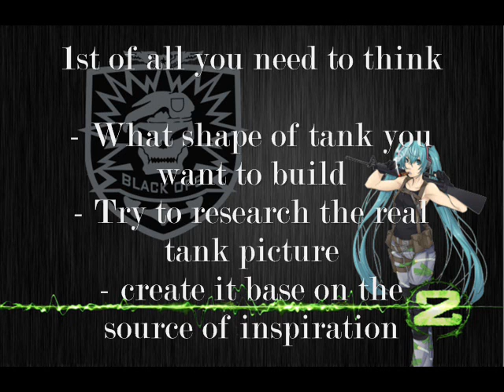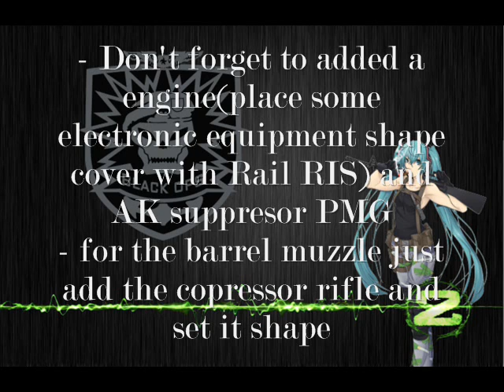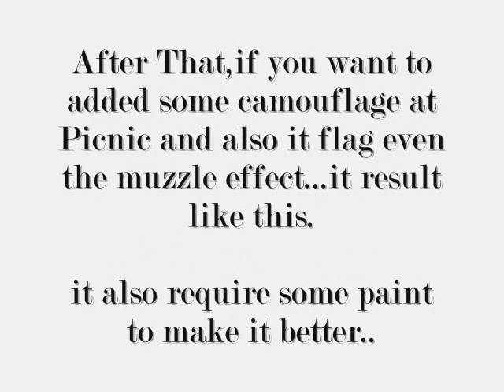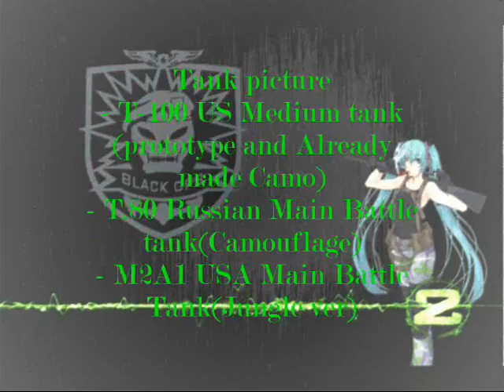Pimp My gun "How to make tank" NEW IDEA 2012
Generally,Pimp my gun application was only create gun like rifle,sniper,machine gun,sub machine gin,flamethrower and even rocket/missile launcher. now i'm showing you how you can make Tank by using pimp my gun...it a new idea for pimp my gun(develop by myseft)..1st shock inter the pimp my gun page at facebook